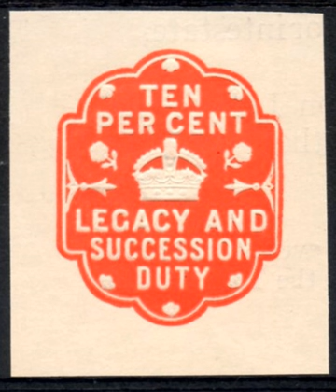Poll tax | Wikipedia audio article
This is an audio version of the Wikipedia Article:
Poll tax

- Socrates

SUMMARY
A poll tax, also known as head tax or capitation, is a tax levied as a fixed sum on every liable individual.Head taxes were important sources of revenue for many governments from ancient times until the 19th century. In the United Kingdom, poll taxes were levied by the governments of John of Gaunt in the 14th century, Charles II in the 17th and Margaret Thatcher in the 20th century. In the United States, voting poll taxes have been used to disenfranchise impoverished and minority voters (especially under Reconstruction).Poll taxes are considered very regressive taxes, and are usually very unpopular and have been implicated in many uprisings.
The word "poll" is an archaic term for "head" or "top of the head". The sense of "counting heads" is found in phrases like polling place and opinion poll.